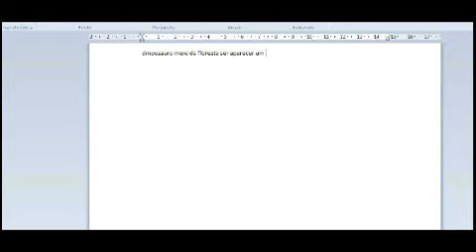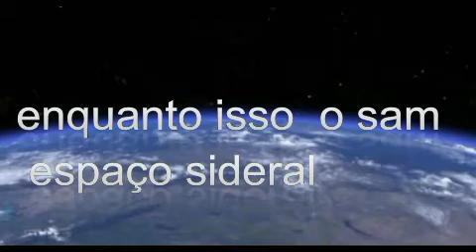O Acordo filme domingo maior rede globo 30/08/2020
noticia e informaçaõ do filme e sam e oacar smithi roteiro para filme espaço sideral

n